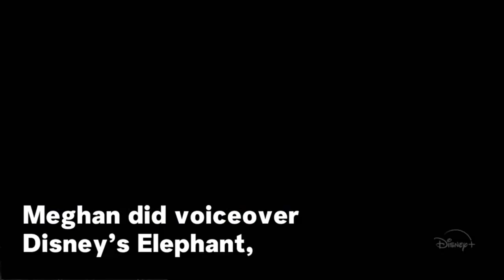Royal news: Harry is unable to continue living with MM cruel and false after reading the book